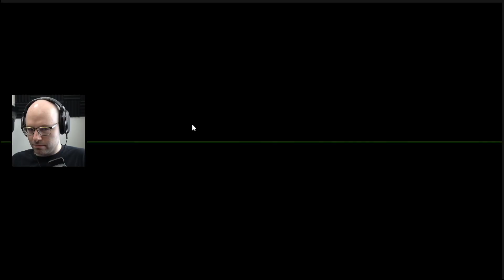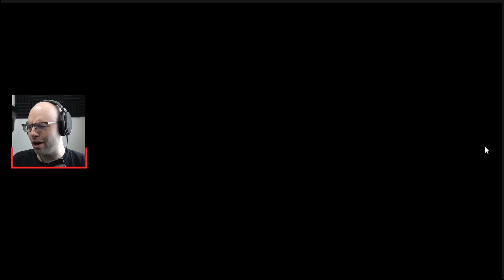My greatest enemy is server instability (Super Auto Pets)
This came from my stream on March 28th, 2022. Catch me live every weekday from 9AM-2PM